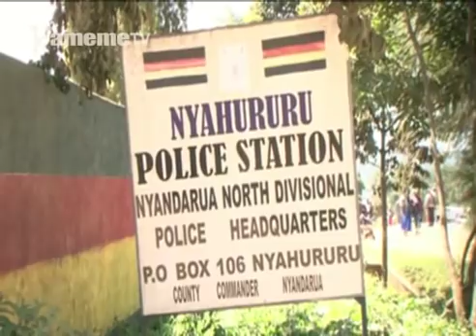Athii na matereba gwikora haceke Nyandarua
Maobithaa a borithi matongoretio ni munene wa borithi county-ini ya Nyandarua Phillip opiyo nimaruguritie birigiceni ya kuhurana na matereba othe hamwe na athii aria matararumirira mawatho ma barabara.
Kumana na birigiceni ino matereba 63 nio maraikirio ngono na kuhurwo fine kuringana na mahitia mao.